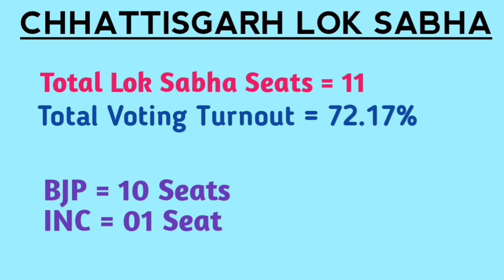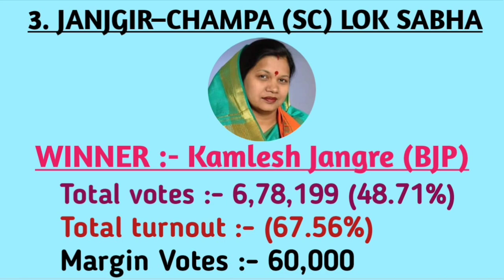Chhattisgarh 2024 Lok Sabha Election Results Complete Details of All Lok Sabha Constituencies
Chhatisgarh 2024 Lok Sabha Election Results Complete Details of All Lok Sabha Constituencies

1. Sarguja (ST) Lok Sabha Seat
2. Raigarh (ST) Lok Sabha Seat
3. Janjgir–Champa (SC) Lok Sabha Seat
4. Korba Lok Sabha Seat
5. Bilaspur Lok Sabha Seat
6. Rajnandgaon Lok Sabha Seat
7. Durg Lok Sabha Seat
8. Raipur Lok Sabha Seat
9. Mahasamund Lok Sabha Seat
10. Bastar (ST) Lok Sabha Seat
11. Kanker (ST) Lok Sabha Seat

1. Sarguja (ST) Lok Sabha Seat Winner
2. Raigarh (ST) Lok Sabha Seat Winner
3. Janjgir–Champa Lok Sabha Seat Winner
4. Korba Lok Sabha Seat Winner
5. Bilaspur Lok Sabha Seat Winner
6. Rajnandgaon Lok Sabha Seat Winner
7. Durg Lok Sabha Seat Winner
8. Raipur Lok Sabha Seat Winner
9. Mahasamund Lok Sabha Seat Winner
10. Bastar (ST) Lok Sabha Seat Winner
11. Kanker (ST) Lok Sabha Seat Winner

1. Sarguja (ST) Lok Sabha Seat Winner Party Name
2. Raigarh (ST) Lok Sabha Seat Winner Party Name
3. Janjgir–Champa (SC) Lok Sabha Seat Winner Party Name
4. Korba Lok Sabha Seat Winner Party Name
5. Bilaspur Lok Sabha Seat Winner Party Name
6. Rajnandgaon Lok Sabha Seat Winner Party Name
7. Durg Lok Sabha Seat Winner Party Name
8. Raipur Lok Sabha Seat Winner Party Name
9. Mahasamund Lok Sabha Seat Winner Party Name
10. Bastar (ST) Lok Sabha Seat Winner Party Name
11. Kanker (ST) Lok Sabha Seat Winner Party Name

1. Sarguja (ST) Lok Sabha Seat Total Voting Turnout in Election
2. Raigarh (ST) Lok Sabha Seat Total Voting Turnout in Election
3. Janjgir–Champa (SC) Lok Sabha Seat Total Voting Turnout in Election
4. Korba Lok Sabha Seat Total Voting Turnout in Election
5. Bilaspur Lok Sabha Seat Total Voting Turnout in Election
6. Rajnandgaon Lok Sabha Seat Total Voting Turnout in Election
7. Durg Lok Sabha Seat Total Voting Turnout in Election
8. Raipur Lok Sabha Seat Total Voting Turnout in Election
9. Mahasamund Lok Sabha Seat Total Voting Turnout in Election
10. Bastar (ST) Lok Sabha Seat Total Voting Turnout in Election
11. Kanker (ST) Lok Sabha Seat Total Voting Turnout in Election

1. Sarguja (ST) lok Sabha seat winning Margin
2. Raigarh (ST) lok Sabha seat winning Margin
3. Janjgir–Champa (SC) lok Sabha seat winning Margin
4. Korba lok Sabha seat winning Margin
5. Bilaspur lok Sabha seat winning Margin
6. Rajnandgaon Lok Sabha Seat Winning Margin
7. Durg Lok Sabha Seat Winning Margin
8. Raipur Lok Sabha Seat Winning Margin
9. Mahasamund Lok Sabha Seat Winning Margin
10. Bastar (ST) Lok Sabha Seat Winning Margin
11. Kanker (ST)  Lok Sabha Seat Winning Margin

1. Sarguja (ST) Lok Sabha Constituency Winner name
2. Raigarh (ST) Lok Sabha Constituency Winner name
3. Janjgir–Champa (SC) Lok Sabha Constituency Winner name
4. Korba Lok Sabha Constituency Winner name
5. Bilaspur Lok Sabha Constituency Winner name
6. Rajnandgaon Lok Sabha Constituency Winner Name
7. Durg Lok Sabha Constituency Winner Name
8. Raipur Lok Sabha Constituency Winner Name
9. Mahasamund Lok Sabha Constituency Winner Name
10. Bastar (ST) Lok Sabha Constituency Winner Name
11. Kanker (ST) Lok Sabha Constituency Winner Name

1. Sarguja (ST)  Parliamentary Seat Results
2. Raigarh (ST) Parliamentary Seat Results
3. Janjgir–Champa (SC) Parliamentary Seat Results
4. Korba Parliamentary Seat Results
5. Bilaspur Parliamentary Seat Results
6. Rajnandgaon Parliamentary Seat Results
7. Durg Parliamentary Seat Results
8. Raipur Parliamentary Seat Results
9. Mahasamund Parliamentary Seat Results
10. Bastar (ST) Parliamentary Seat Results
11. Kanker (ST) Parliamentary Seat Results

1. Sarguja (ST) Member of Parliament Full Name Details
2. Raigarh (ST) Member of Parliament Full Name Details
3. Janjgir–Champa (SC) Member of Parliament Full Name Details
4. Korba Member of Parliament Full Name Details
5. Bilaspur Member of Parliament Full Name Details
6. Rajnandgaon Member of Parliament Full Name Details
7. Durg Member of Parliament Full Name Details
8. Raipur Member of Parliament Full Name Details
9. Mahasamund Member of Parliament Full Name Details
10.  Bastar (ST) Member of Parliament Full Name Details
11. Kanker (ST) Member of Parliament Full Name Details

Who is the Member of Parliament of Jharkhand State Lok Sabha Seat
Who is the Member of Parliament of Jharkhand State Parliamentary Constituency
Chhatisgarh Lok Sabha election results 2024
Chhatisgarh Loksabha election results
Chhatisgarh full Member of Parliament details
Chhatisgarh ke sabhi MPs ke naam
Chhatisgarh mein total Loksabha ki kitni seats Hain
Chhatisgarh ke total number of Parliament कौन-कौन se Hain
Chhatisgarh ke sabhi memberon parliaments ke naam
Chhatisgarh ki Sabhi seats per winning margin
Chhatisgarh mein total voting turnout Kitna hua tha
Chhatisgarh ki Sabhi Loksabha Constituencies full details